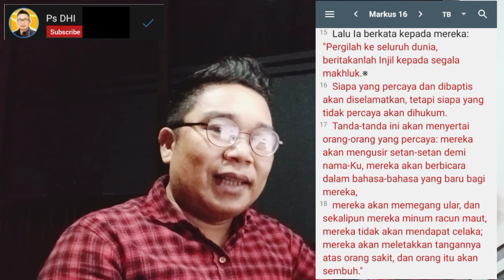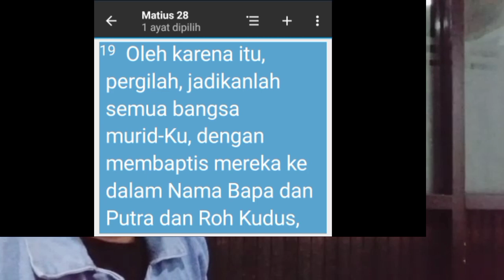Akhirnya...!!! Terbongkar Mujizat Ps Andi Simon Dan Tak Terbantahkan..